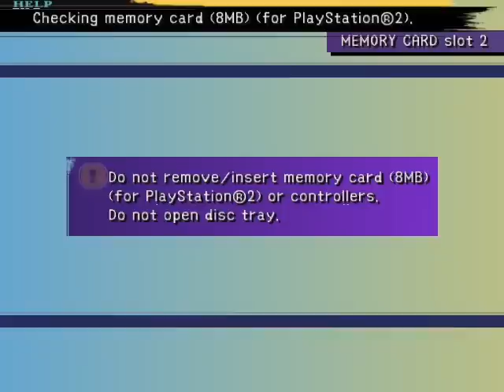Zagrajmy w Final Fantasy X - #58 - Ta pustynia jest ogromna!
Tak samo, jak długi jest ten odcinek. :/